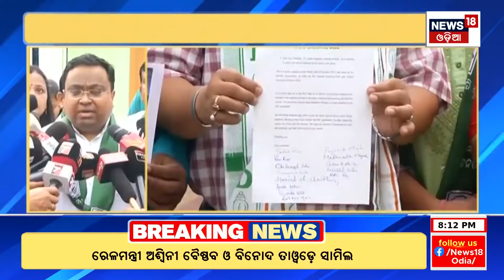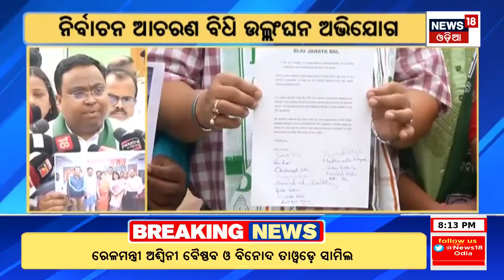BJP ବିରୋଧରେ ନିର୍ବାଚନ ଆଚରଣ ବିଧି ଉଲ୍ଲଂଘନ ଅଭିଯୋଗ ଆଣିଲା BJD | 2024 General Election | Odia News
BJD accused BJP of violating election code of conduct
# News18Odialive OdiaNews ଆଜିରନ୍ୟୁଜ OdiaSamachar odishanews oriyanews News18 Odia is one of the India’s leading news channel. Please follow up page to watch live and breaking news with latest videos added every hour.
for latest opinions and detailed news